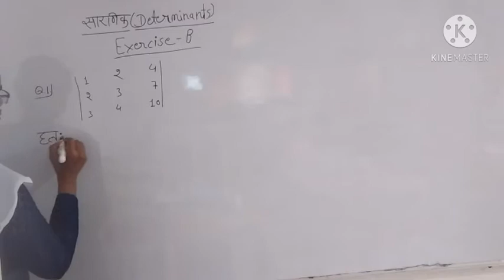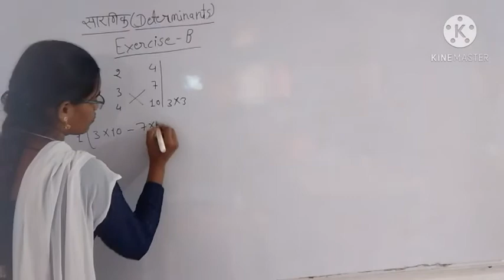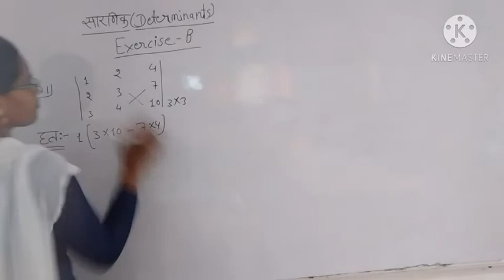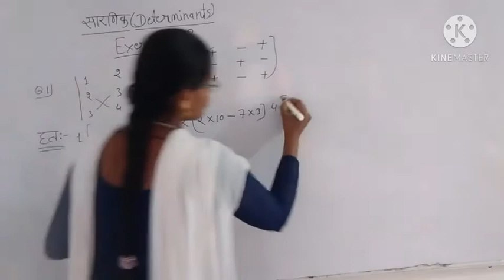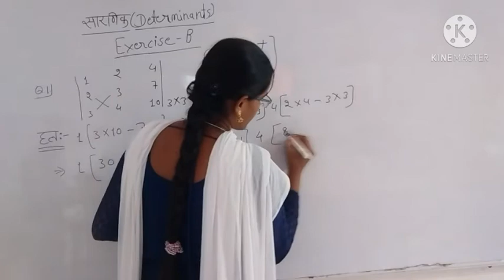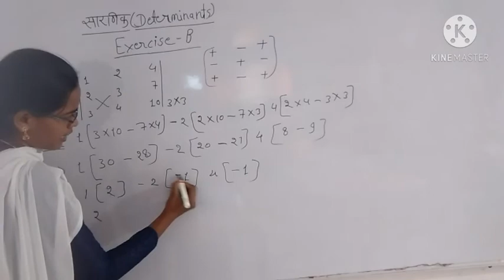b. com(ca) 1st year determinants part-5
business mathematics